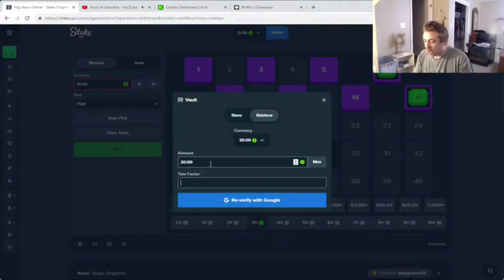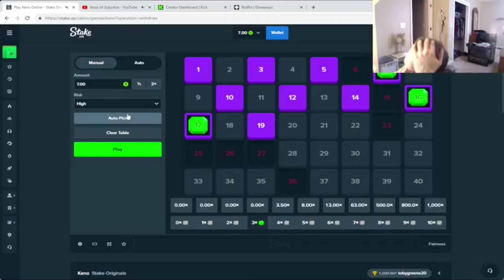Gambling addict loses $300 in 5 minutes and freaks out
austin 07 / bossmanjack clips